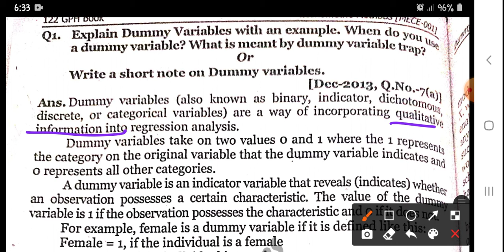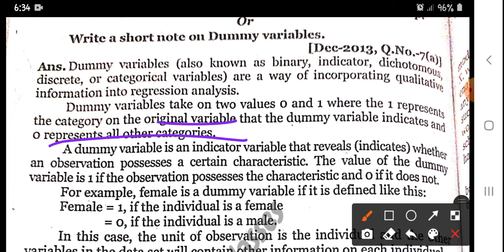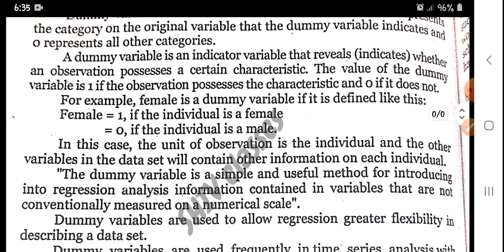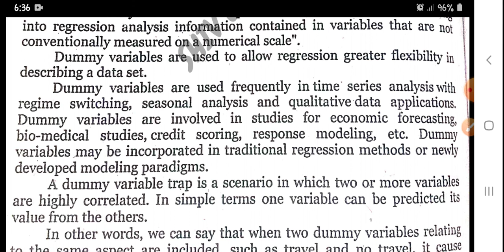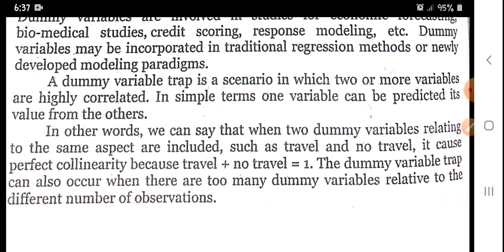MECE 001||Dummy Variables||M.A.ECO IGNOU||by Shivangi Bhatt